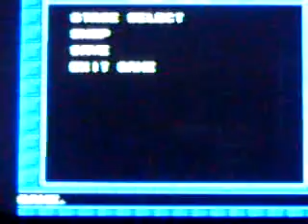Let's Play Mega Man 10 Part 3: Farm Animals and Tools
Sheep and Pump are going down.

And I fall victim to Burst Man's old trick...